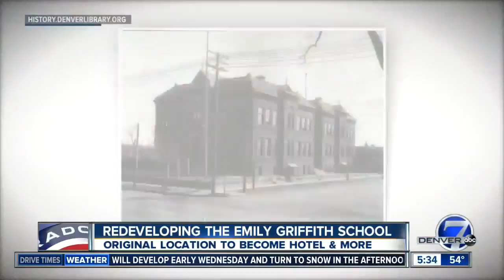Redeveloping the original Emily Griffith Opportunity School